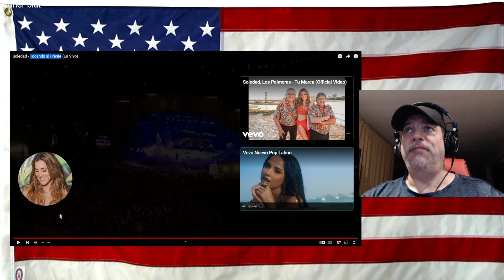Soledad - Tocando al Frente (En Vivo) - REACTION - perfect combo